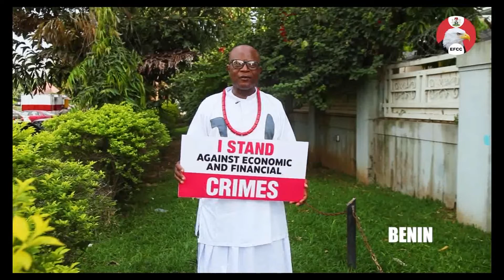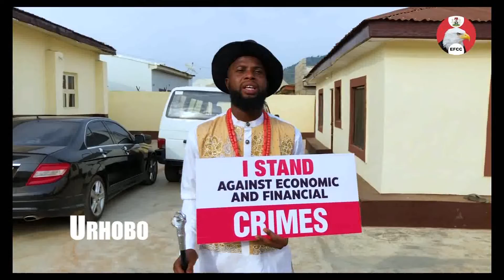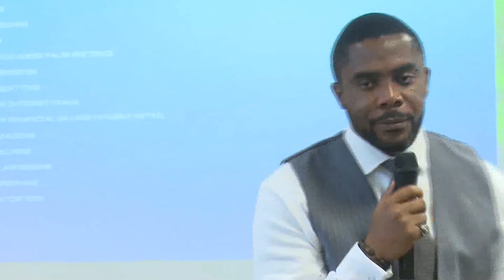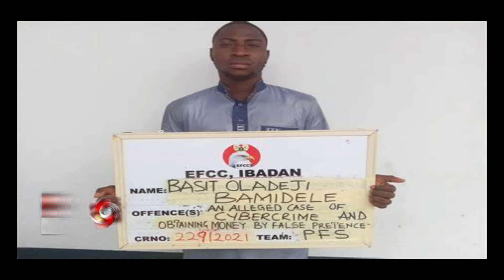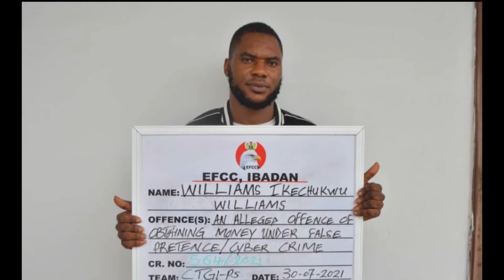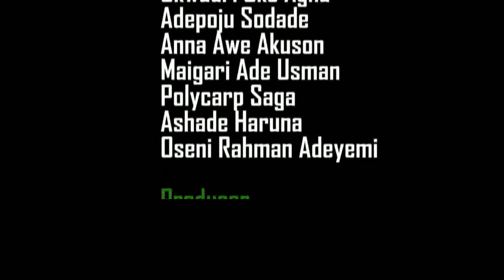The Eagle Episode 320